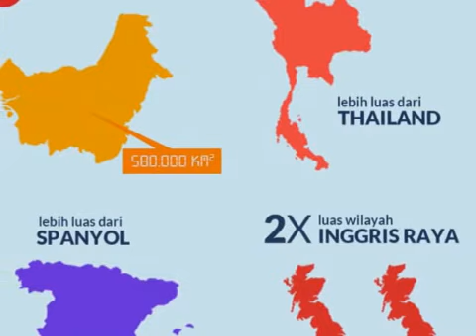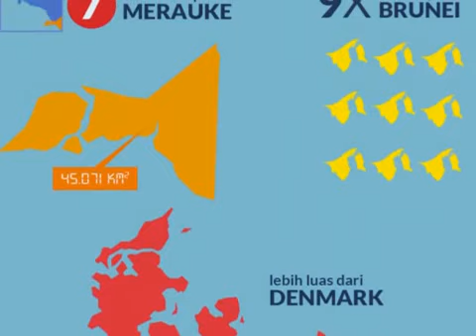ANDA WAJIB TONTON !! "FAKTA LUAS INDONESIA" Yang BARU TERPECAHKAN !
Selamat datang di Channel "Video Lucu Banget Indonesia" adalah lucu banget indonesia merupakan kumpulan video lucu banget salah satunya video lucu 2015
juga video hantu lucu terus video naruto juga video hantu nyata dan video lucu motor.Dan yang paling populer dubmash indonesia
termasuk video dubsmash lucu serta dubsmash indonesia lucu dan ada juga arab lucu,untuk lebih lengkapnya kunjungi